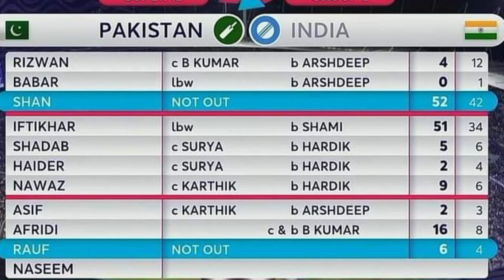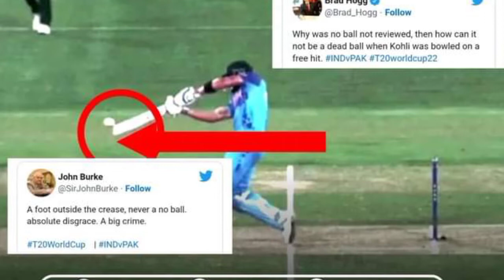Bed news for South Africa The umpir gave a wrong no ball ind vs pak metch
Bed news  for South Africa The umpir gave a wrong  no ball ind vs pak metch  alakum  hello We are  lovely fans cricket we are try to entertain all our pople by uploadng cricket videos include all latst updates  on cricket if you are allso acricket fen then please  subscibe